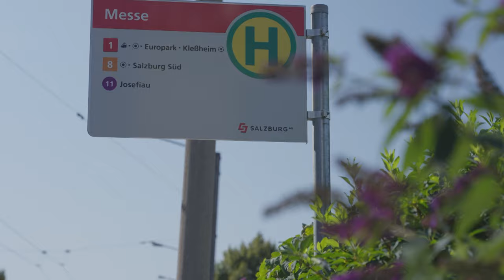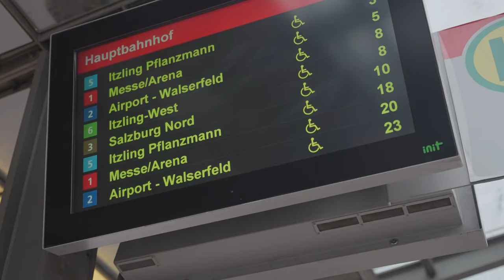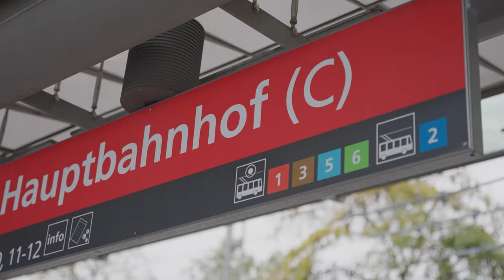Freie Fahrt für Salzburg Linien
Obus und Lokalbahn präsentieren sich unter neuem Namen. Während für Mitarbeiter:innen und Passagiere alles gleich bleibt, ändert sich die Gesellschaft im Hintergrund. Die Salzburg Linien Verkehrsbetriebe GmbH ist eine 100 % Tochter der Salzburg AG. Die strategischen Entscheidungen treffen künftig Stadt und Land gemeinsam. Dazu wird ein Verkehrsbeirat eingesetzt, der die Linienführungen und die strategischen Rahmenbedingungen festlegt.